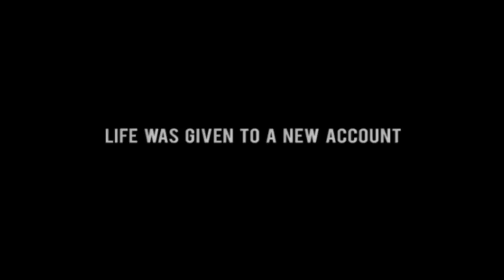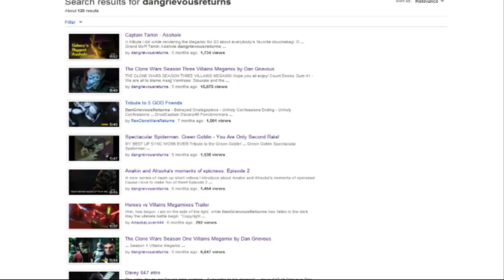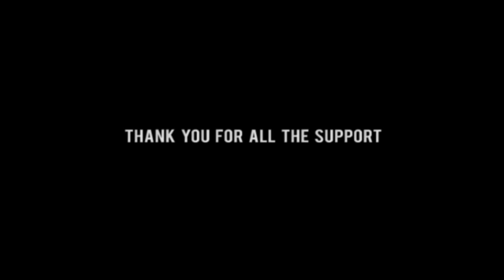Channel anniversary (Thanks for all the support)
A video about the 2nd year of Dan Grievous's return to Youtube.
Thanks to everyone who supported my channel during this time.

You are awesome! Hope you enjoy this!